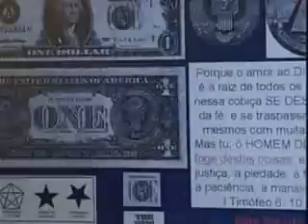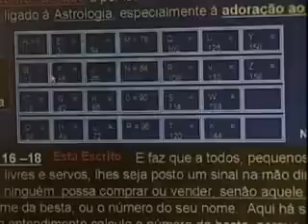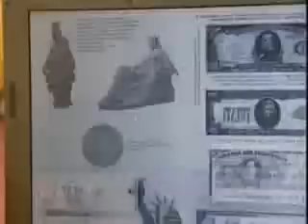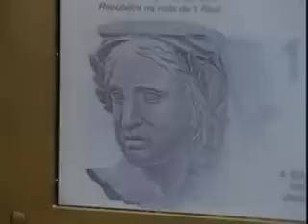NOVA ORDEM MUNDIAL CHIP 666 MARCA DA BESTA?DEBATE 3/10